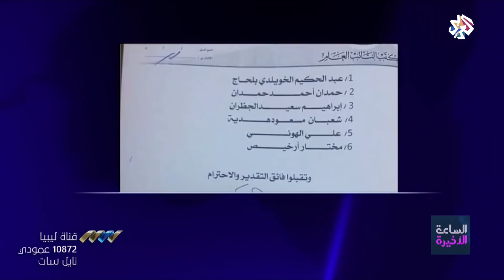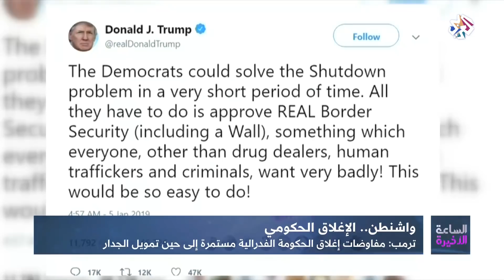الساعة الأخيرة | 06-01-2019 | الحلقة كاملة